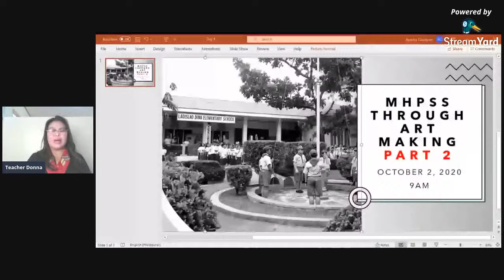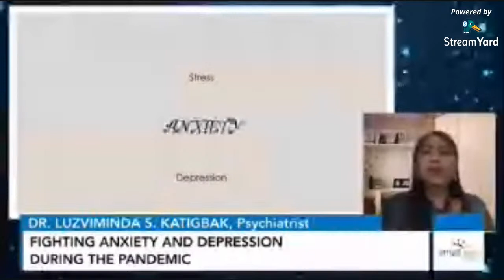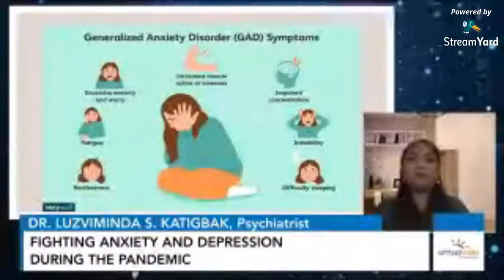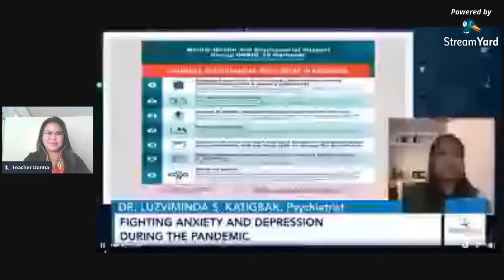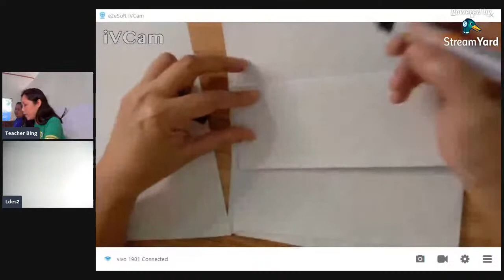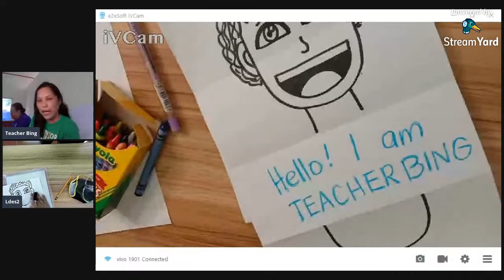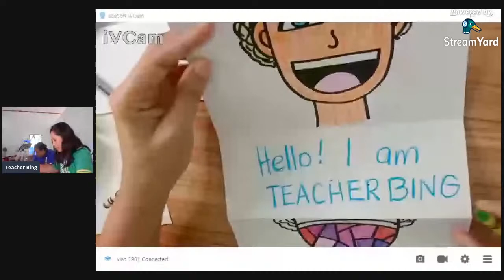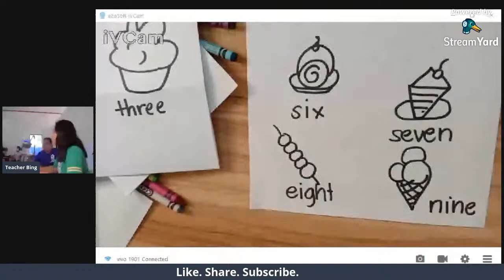Day 5 | Mental Health and Psychosocial Support System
First part, talk on adult anxiety
Second part, art making